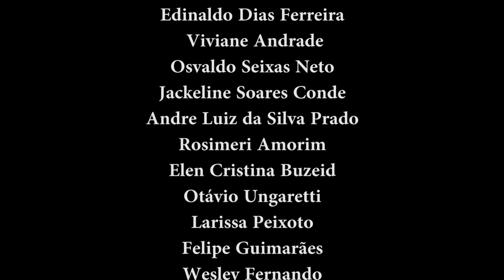PORTUÁRIOS STADIUM - SUPER GIRLS - Ana Sanguinária (STT) x Bruna Câncio (Garra Combat) 70 kg